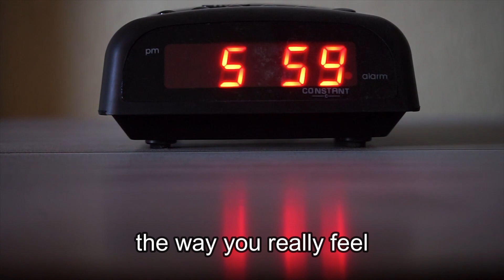Burning Wheels (1991)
From the album "Songs From Mom's Kitchen"